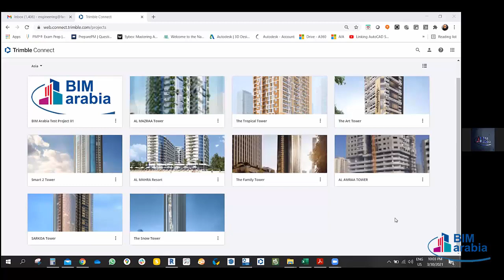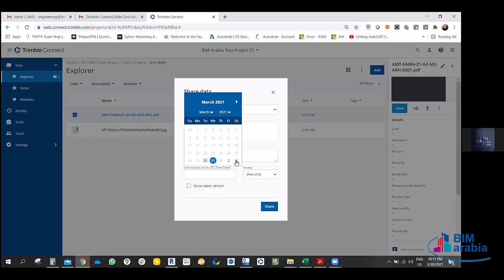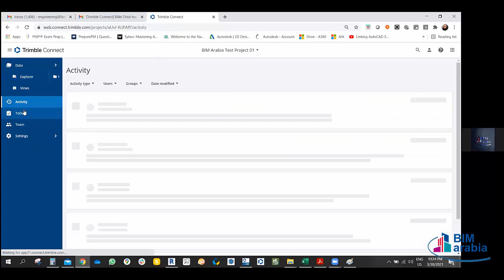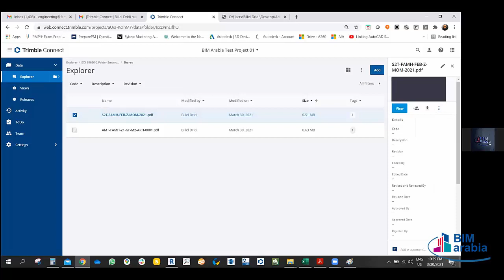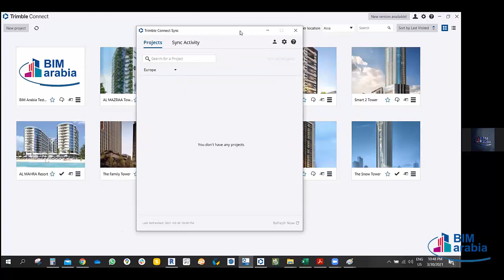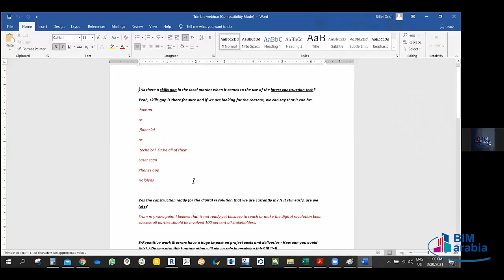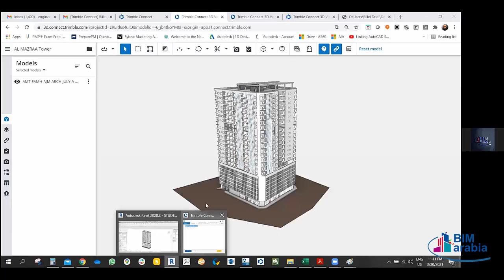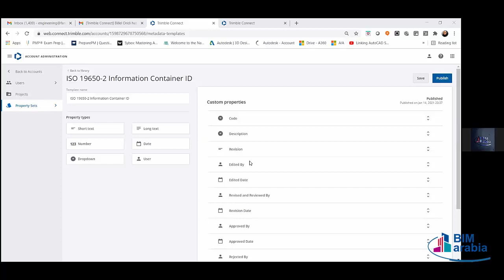Common Data Environment LEC 3 ( Trimble connact)